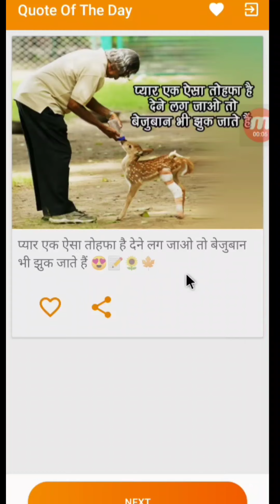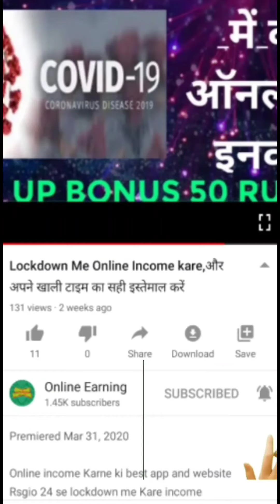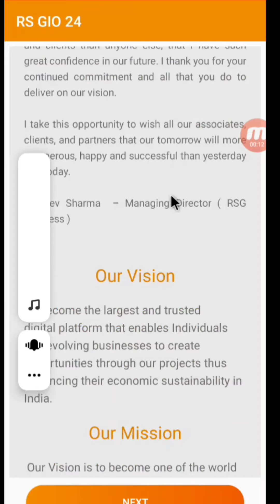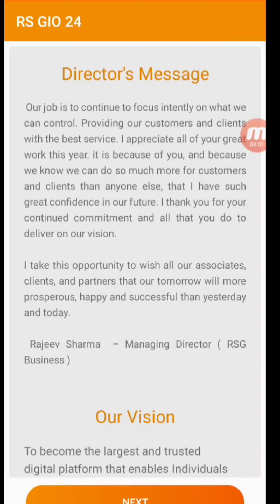New Update Rsgio 24 by MD Rajiv Sharma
Rsgio 24 website abhi bhi slow chal rahi hai
Website thik nahi chal rahi hai
Online income Karne ki best app and website
Rsgio 24 se lockdown me Kare income
Part time me income Karne ki app
Part time work
Rsgio 24 latest update all user
Rsgio 24 Task problem kab Solve hoga

Rsgio 24 Customer Care Number

Rsgio 24 Telegram channel
Online Earning